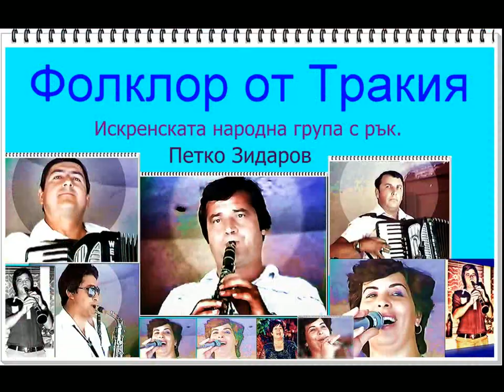Фолклор: Искренската народна група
Фолклор:  Искренската народна група с рък. Петко Зидаров